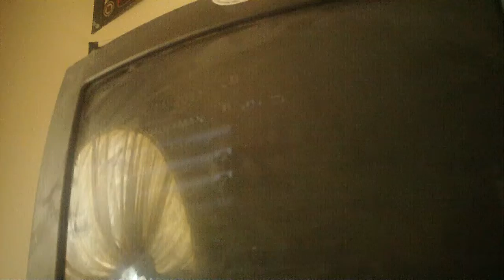Dennis Hoffman Road to Glory Ep 24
Bowl Selection Show